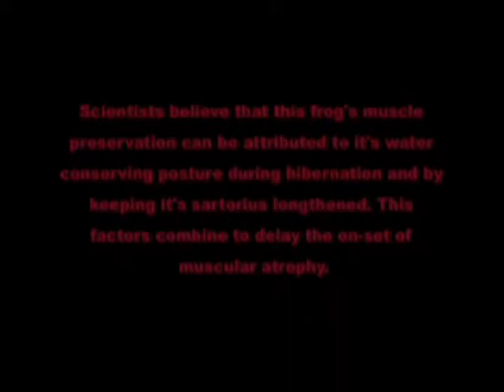Burrowing Frog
CVA 2008 video on Australian burrowing frog that does not lose muscle tone during hibernation.